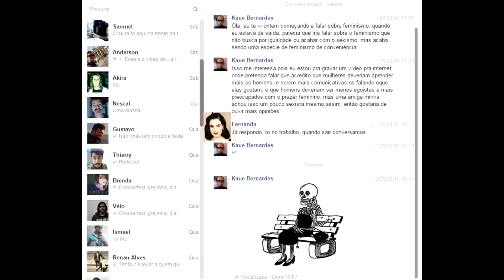Critica a atitudes de homens e mulheres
Primeiro vídeo da minha tentativa de ser travesti... digo Vlogueiro, espero que tenham gostado, se gostou clica em curtir, e se possível compartilha.

Neste vídeo eu faço algumas criticas/dicas a atitudes de homens e mulheres.

Isis: Figurino e estúdio
Txai: Direção e filmagem
Kaue: Apresentação e edição.